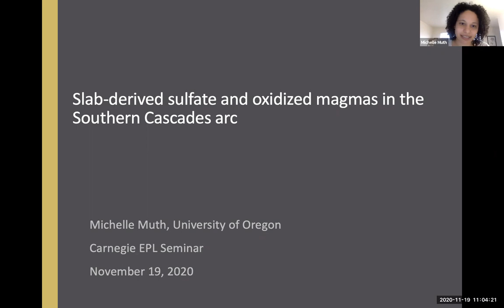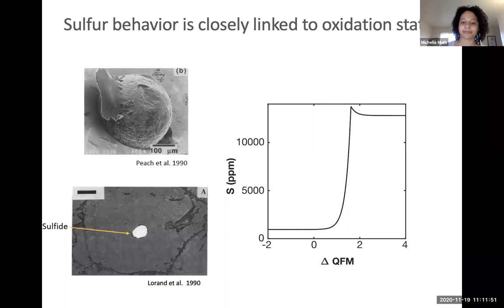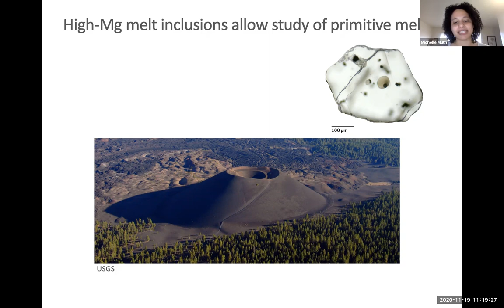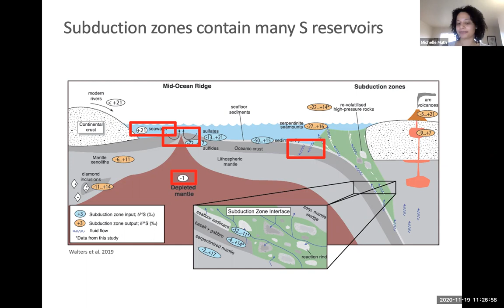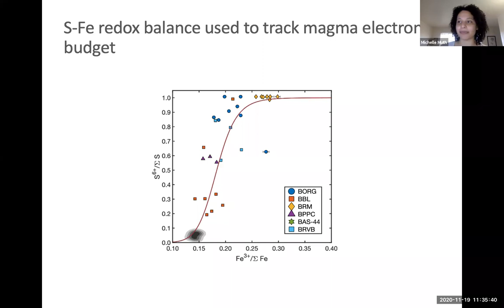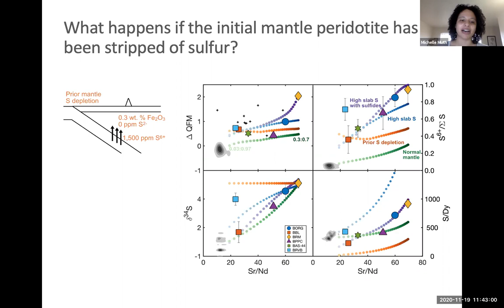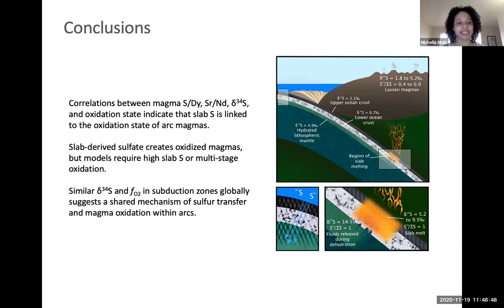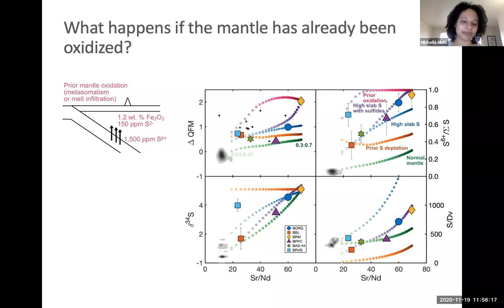Slab-derived sulfate and oxidized magmas in the Southern Cascades arc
Michelle Muth, Ph.D. Candidate at the University of Oregon,presents Slab-derived sulfate and oxidized magmas in the Southern Cascades arc.

Arc magmas are oxidized relative to mid-ocean ridge basalts, but the origin of this oxidized signature remains uncertain. Material derived from the subducting slab, such as hydrous melts and fluids, could oxidize the mantle source of arc magmas. Alternatively, it may be that arc magmas become oxidized during crustal differentiation. In this talk, I use data from the Southern Cascades arc to show quantitatively that increases in arc magma oxidation state are fundamentally linked to mass transfer of isotopically heavy sulfate from the subducted plate into the mantle wedge. I investigate multiple hypotheses related to plate dehydration and melting, and the rise and reaction of slab melts with mantle peridotite in the wedge, focusing on electron balance between redox-sensitive iron and sulfur during these processes. The results of this work show that unless slab-derived silicic melts contain much higher dissolved sulfur than is indicated by currently available experimental data, arc magma generation by mantle wedge melting must involve multiple stages of mantle metasomatism by slab-derived, oxidized, and sulfur-bearing hydrous components.